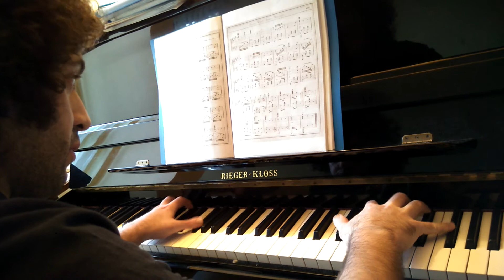Piyanist: Oğuz Demiralp, Besteci bilinmiyor, Beste: The Witches Dance (Büyücünün Dansı)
Oğuz Demiralp bu besteyi Karl Merz'in metodundaki parçalardan seçti.

Karl Merz (1834 – 1890) Alman kökenli Amerikalı bir besteci, yazar, editör ve düzenleyiciydi.

Oğuz Demiralp, YTÜ Müzik ve Sahne Sanatları Bölümü, Duysal Tasarım Programı'ndan mezun piyanist ve düzenlemeleri ve besteleri de olan bir araştırmacı, konuları irdeleyen bir müzisyendir. Geniş bir müzik dağarcığı olup, Doğu, Batı, Türk Müziği; tüm Dünya Müzikleri ile ilgilenir. Bazı kayıtları